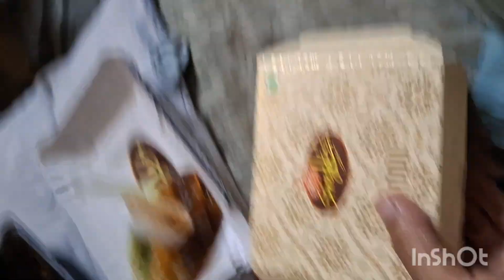Kitna time lag rag raha order aane me🤔🤗dailyvlog